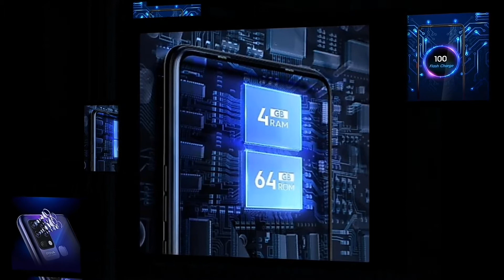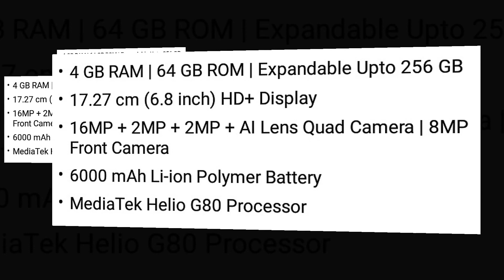Tecno POVA features And First Look Impressions⚡ Helio G80, 6.8” HD+, 6000mAh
Hello Doston Tecno Lekar Aa Gaya Hain Ek Interesting Smartphone Ek Interesting Naam Ke Sath-Tecno POVA. Ye Video Aap End Tak Dekhiye Aur Janiye Ki Tecno POVA Me Kya Kya Features Hain.

TECNO Camon15 Pro